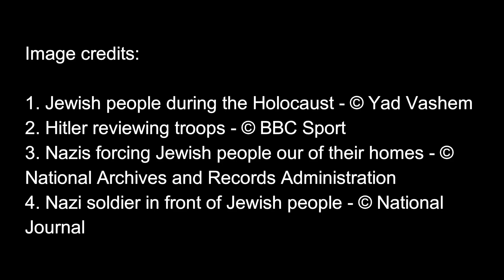The Holocaust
The Holocaust was one of the worst genocides in history, and it was carried out by Adolf Hitler and his Nazi Party primarily against the Jewish people of Europe. Through the use of the terror organization the SS and concentration camps, the Nazis systematically murdered over six million Jewish people during World War II.

You can learn more about the Holocaust in my History Bites series. I have written eight books that give you a bite-sized intro. to some of the most significant people and events in history. You can get my books at historybites.com.